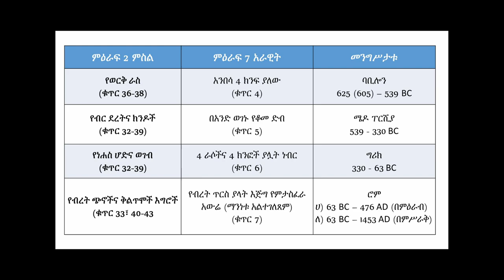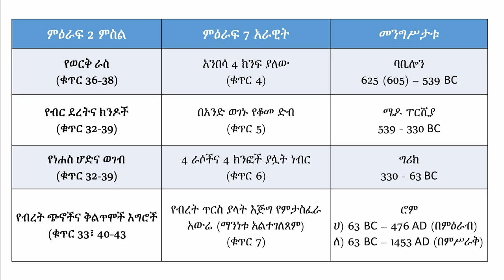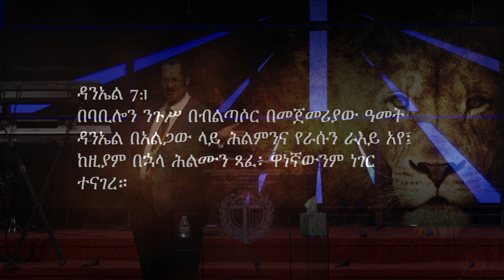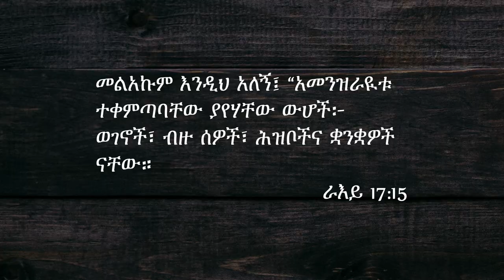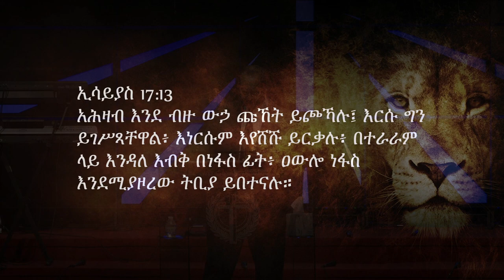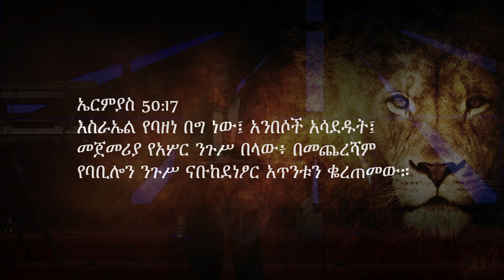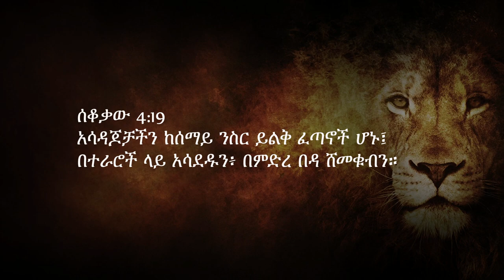የትንቢተ ዳንኤል መጽሐፍ ትንታኔ ክፍል 15 - ፓስተር ዶክተር ተስፋ ወርቅነህ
የትንቢተ ዳንኤል መጽሐፍ ትንታኔ ተከታታይ ትምህርት
በፓስተር ዶክተር ተስፋ ወርቅነህ